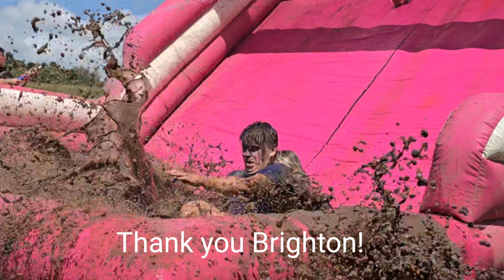Brighton gets Pretty Muddy 30 June 2024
1500 mud-splattered people raise £100,000 for Cancer Research UK